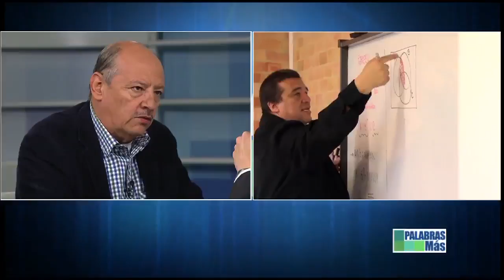Carlos Enrique Rivas en Palabras Más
Álvaro García entrevistó al Presidente de FECODE, Carlos Enrique Rivas. Palabras Más, todos los jueves a las 9:00 pm por Día TV. Canales 107 y 1005 en HD de Claro.